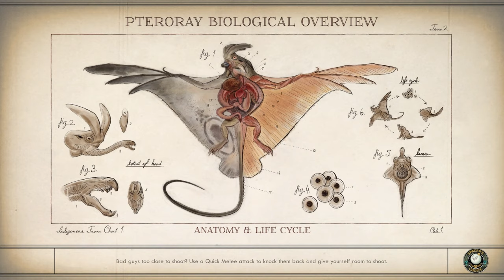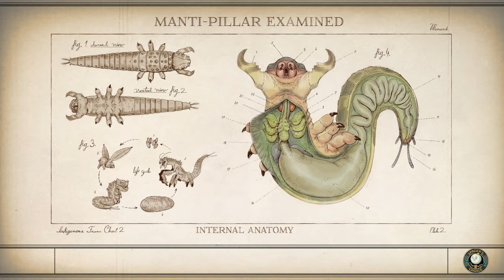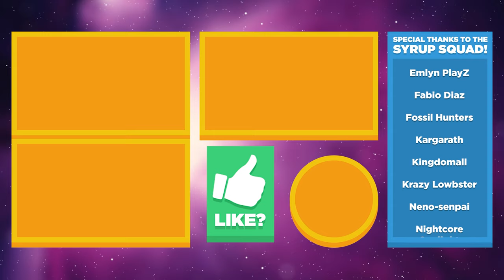☣️ TOXIC PRIMALS AT THE CHEM LAB! - The Outer Worlds Peril on Gorgon DLC Ep.16 (Gameplay Let's Play)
The Outer Worlds: Peril on Gorgon DLC gameplay / let’s play / playthrough with Waffle! The Outer Worlds: Peril on Gorgon is the first narrative expansion to the award-winning RPG.

▶︎ The Outer Worlds: Peril on Gorgon gameplay is on PC with Ultra graphics (60fps)

A severed arm and a mysterious message lead the crew of the Unreliable to the Gorgon Asteroid, formerly the site of one of Halcyon’s most ambitious and disastrous scientific undertakings, now a lawless den of monsters and marauders. Wealthy recluse Minnie Ambrose tasks the crew with finding answers about Dr. Olivia Ambrose, her mother and the doomed project’s disgraced director, but they are soon ensnared in an intrigue that will change the colony forever.

▶︎ Play The Outer Worlds: Peril on Gorgon DLC on Xbox One / Xbox One S / Xbox One X here